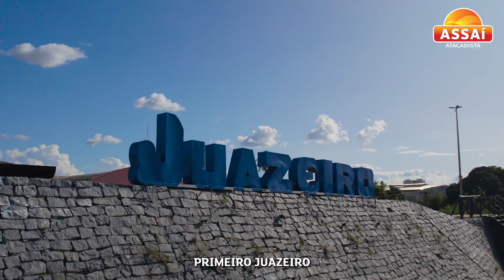Assai Institucional - Juazeiro e Petrolina